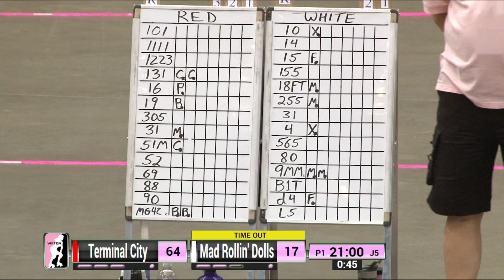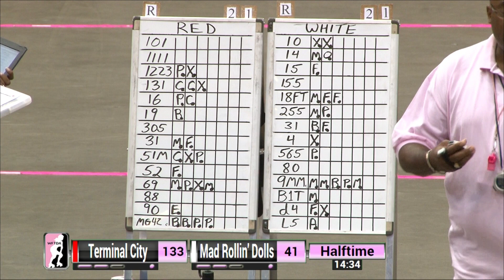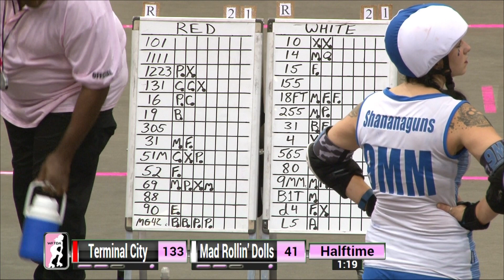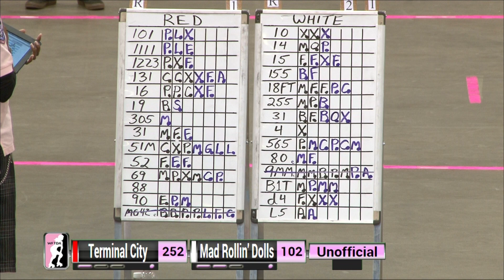Tucson Game 15: Terminal City Rollergirls v Mad Rollin' Dolls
2015 International WFTDA D1 Playoffs: Tucson Game 15 between Terminal City Rollergirls and Mad Rollin' Dolls.